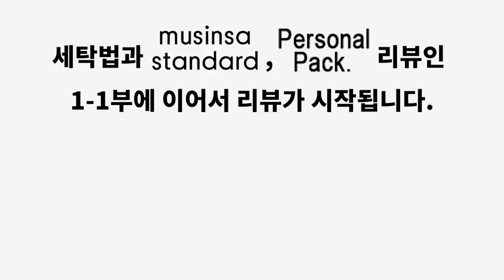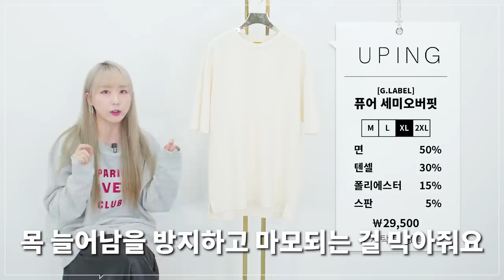4가지 브랜드 반팔티셔츠 세탁기에 빨면 어떻게 될까? 1-2 | 패션하울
2제품만 나와서 당황하셨죠?
이어서 보여드리는 유핑과 자바나스 티셔츠!
세탁과정은 첫번째 영상에서 설명드린 방법과 동일하게 진행되었습니다!

저희 영상을 보시고, 취향에 맞는 여름 반팔 구매하시면 좋겠습니다!
(여러분 아직 티셔츠들이 많이 남아있어요🙊 조금만 기다리셨다가 저희 영상 모두 보시고 구매하시는 것도 추천드릴게요!)

PRODUCT INFO